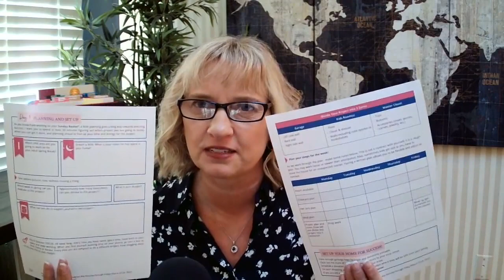Adult Spring Break Blitz 2021 Day 1 | Organize 365 with Lisa Woodruff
Monday, March 22: Planning and Set Up

To find out more about the Adult Spring Break Blitz 2021 and to get your FREE printables